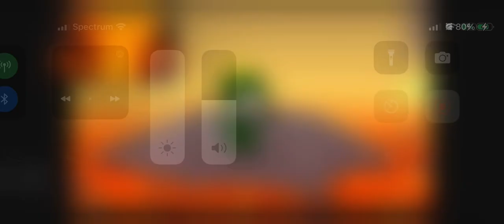Ice age 3 it’s just lava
DEADLY BLOING LAVA AHHHHHHH